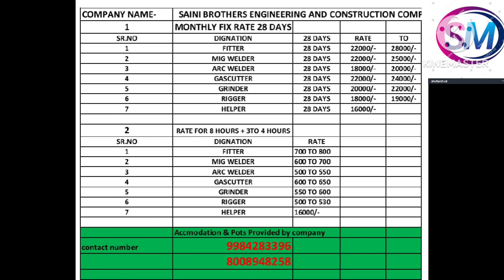30 October 2023